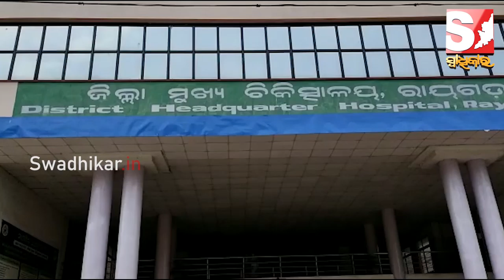ସାଂସଦ ପାଣ୍ଠିରୁ ମୁଖ୍ୟ ଚିକିତ୍ସାଳୟକୁ ଆମ୍ବୁଲାନ୍ସ ଦେଲେ ରାଜ୍ୟସଭା ସାଂସଦ ଏନ୍ ଭାସ୍କର ରାଓ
About Us!